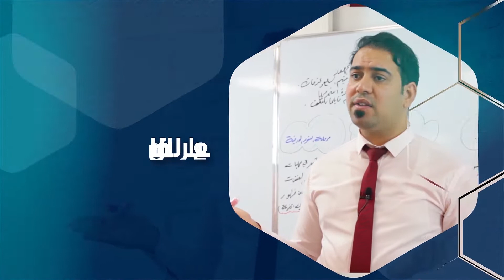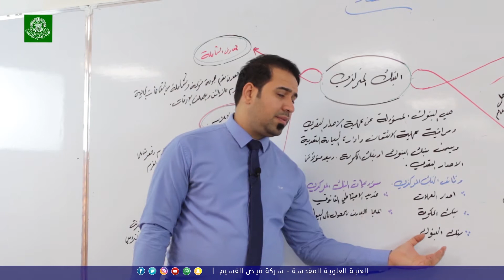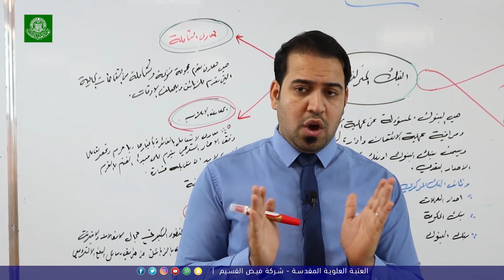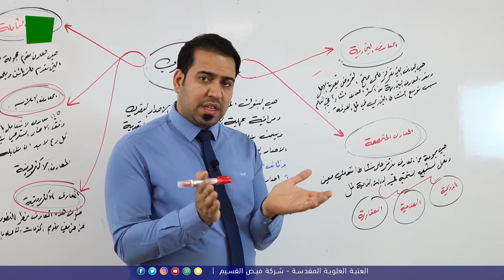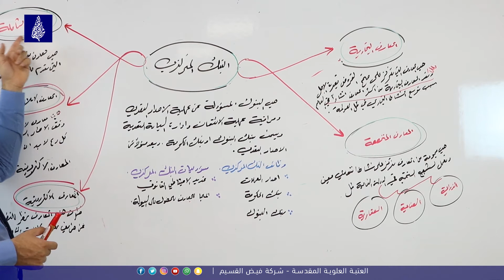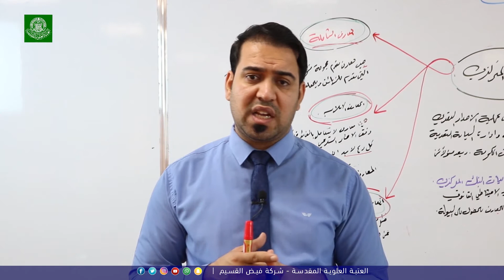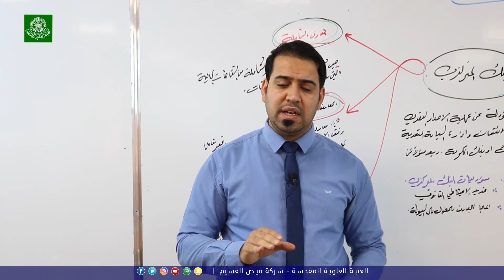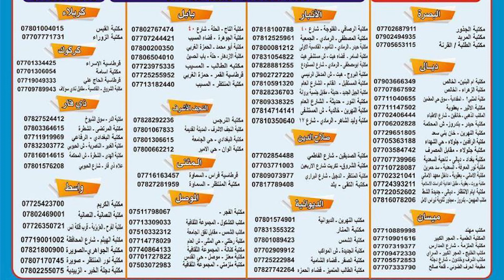الاقتصاد للصف السادس الاعدادي ( التطبيقي ) | الفصل الرابع المبحث الثاني ج2 | الدكتور مسلم الخويلدي